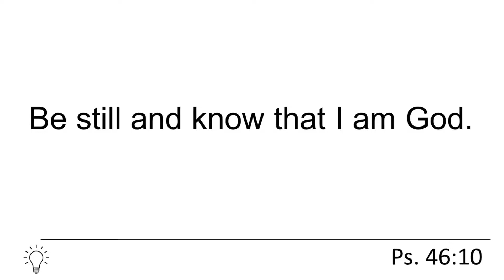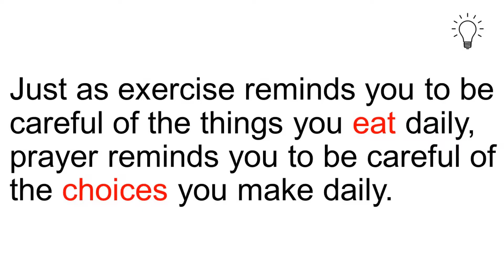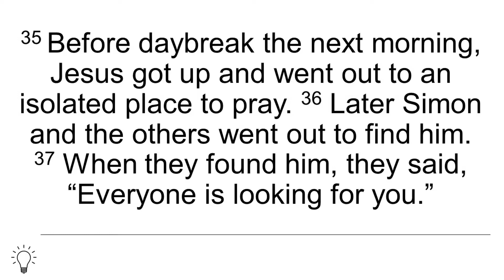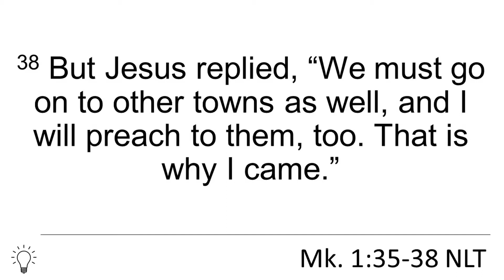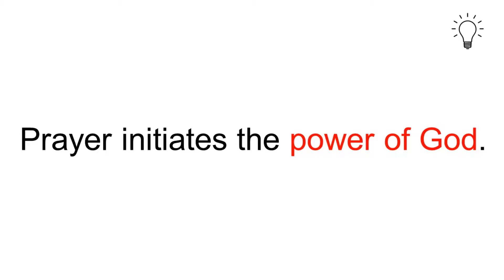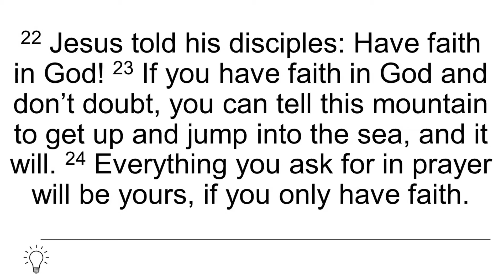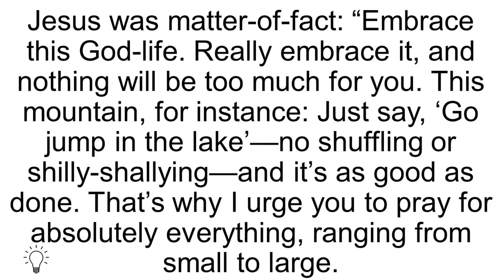Inspired .... to pray = Pastor David Harris = Connect Church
Weekend Experience message from Pastor David Harris titled "Inspired to pray"

We gather every Sunday at 10:00am

Reach Wide - Teach Deep - Unleash Compassion